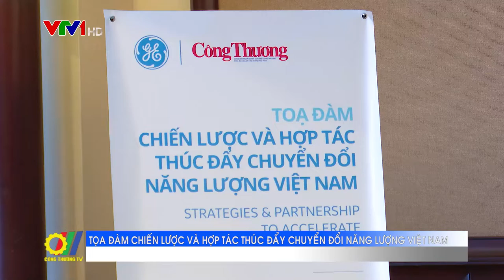Tọa đàm chiến lược và hợp tác thúc đẩy chuyển đổi năng lượng Việt Nam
Vừa qua, tại Hà Nội, đã diễn ra Tọa đàm “Chiến lược và hợp tác thúc đẩy chuyển đổi năng lượng Việt Nam”. Tham dự hội thảo có các diễn giả đến từ Cục Điện lực và Năng lượng tái tạo (Bộ Công Thương), Viện Năng lượng, Đại sứ quán Hoa Kỳ tại Việt Nam, Cơ quan phát triển quốc tế Hoa Kỳ (USAID), GE Việt Nam, Tập đoàn Điện lực Việt Nam (EVN) và Tập đoàn Năng lượng T&T, cùng các doanh nghiệp khác trong ngành...